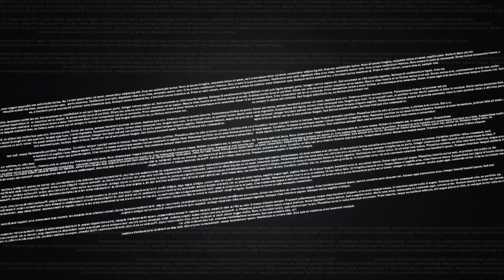Između redova - Balša Božović o kupljenim strankama